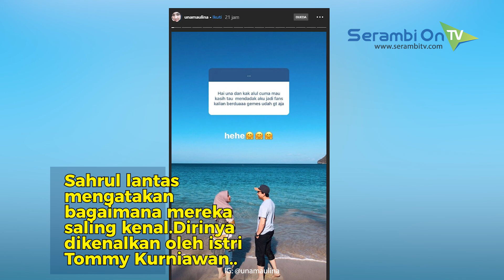Sahrul Gunawan Akan Segera Nikahi Gadis Cantik Aceh, Meski Terpaut Usia 19 Tahun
SERAMBINEWS.COM - Sahrul akan meminang gadis asal Aceh yang 19 tahun lebih muda darinya bernama Una Maulina

Sudah hampir empat tahun Sahrul Gunawan menyandang status duda.

Seperti yang dikabarkan, Sahrul nampaknya akan segera naik ke pelaminan.

baru-baru ini Sahrul Gunawan sudah berani memposting foto sang calon istri di akun Instagram pribadinya.

Bahkan, Sahrul Gunawan nampak menandai fotonya kepada calon istrinya itu.

Diketahui, calon istri Sahrul Gunawan tersebut bernama Uni Maulin gadis cantik berhijab yang berasal dari Banda Aceh.

Sahrul lantas mengatakan bagaimana mereka saling kenal.Dirinya dikenalkan oleh istri Tommy Kurniawan yang juga berasal dari Aceh.